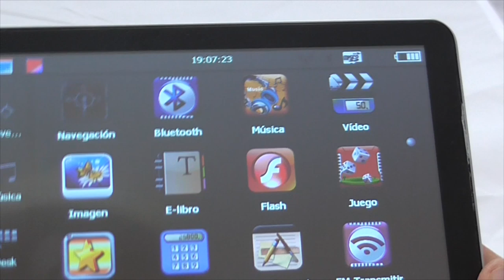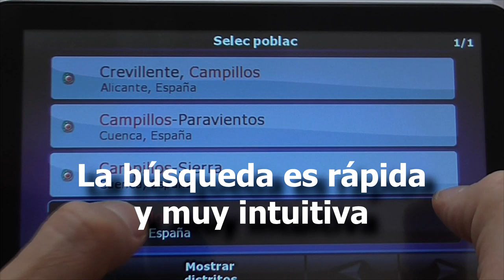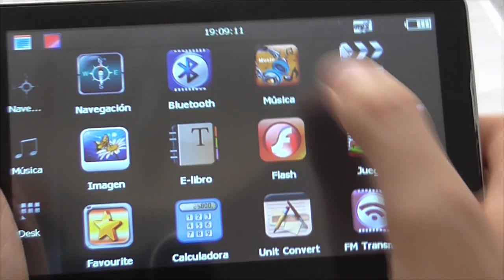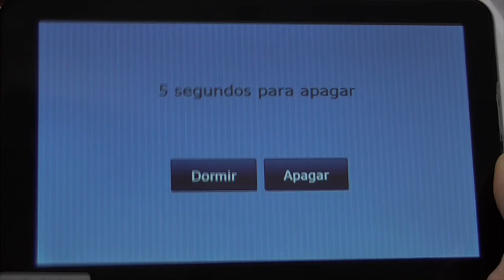GPS Noza Tec de 7 pulgadas.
Mucho más que un GPS. Tiene funciones como radio, juegos, imágenes, vídeo, bluetooth... Todo tipo de soportes y viseras. Lo que más me ha gustado es que la conexión a los satélites es muy rápida.